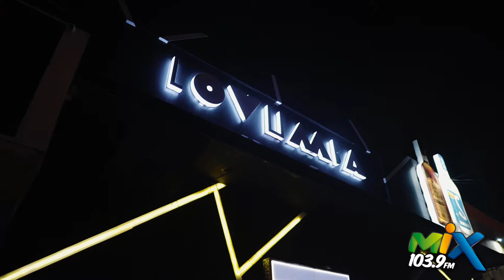Asi se vive El PartyMix de Mix 103.9 en las calles de Barranquilla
Si ves el CarMix en las calles, tomate una foto y participa en muchos premios que entregamos con El Money Mix con la emisora que comanda en Barranquilla @mix1039